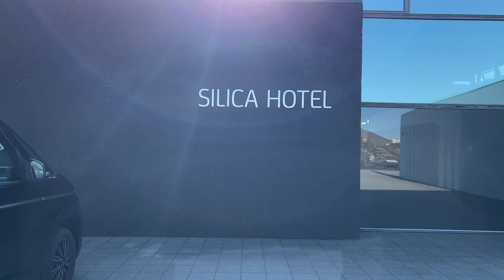How to Have Iceland's Blue Lagoon to Yourself (2023)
Most people who visit the Blue Lagoon seek tranquility and the space to experience it with as few people as possible. In this video, I show you one way that you can do that.

- Know exactly what to pack and wear in Iceland with my FREE Ultimate Packing Checklist

- Get Full Access to My Iceland Map, which has over 200 activities, accommodations, hidden gems, and more. It's an excellent resource for planning your trip

- Know all the driving rules, signs, and road conditions with my Ultimate Guide to Rent a Car in Iceland

- Save 7% on your camper van rental with Go Campers with my code "iceland7". That code will also get you two free duvets with your rental

Curious to learn more about Iceland?

Time Stamps:
00:00 -  Welcome!
01:21 - Why I'm at the hotel
05:22 - What comes with the room
07:11 - Arriving to the hotel
07:28 - Inside the hotel
07:59 - Tour of the room
08:33 - Having fun in the lobby
08:47 - In the private lagoon
10:39 - Why the private lagoon is amazing
13:48 - Amazing sunset
14:04 - Breakfast spread
14:31 - My final thoughts